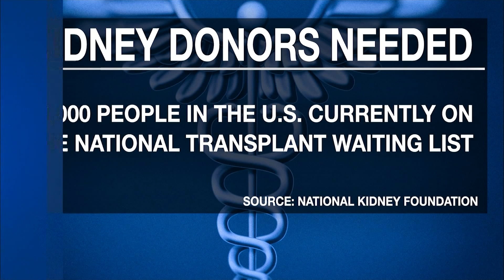Long Beach mom searching for another kidney donor for her son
Mary donated hers to him in 2009, but it has been failing since last year. She says she won't stop until a donor is found for her son.